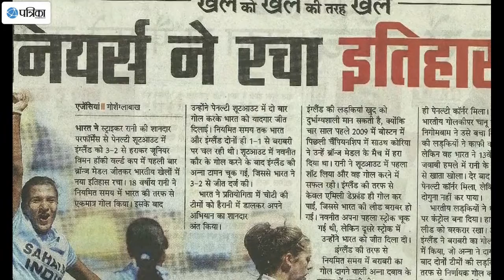Pride Women Hockey Player "Rani Rampal"